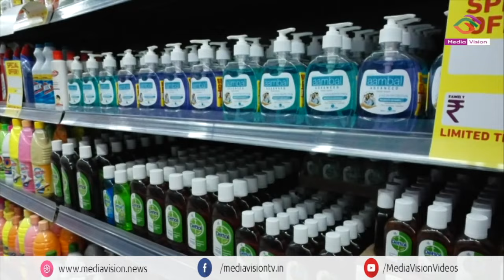വാണിമേലിൽ പുത്തൻ ഷോപ്പിങ് അനുഭവം തീർത്ത് ഫാമിലി ഹൈപ്പർമാർക്കറ്റ് തുറന്നു FAMILY HYPERMARKET VANIMEL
ഗുണമേന്മയുള്ള ഉൽപ്പന്നങ്ങളും നിരവധി ഓഫറുകളും...